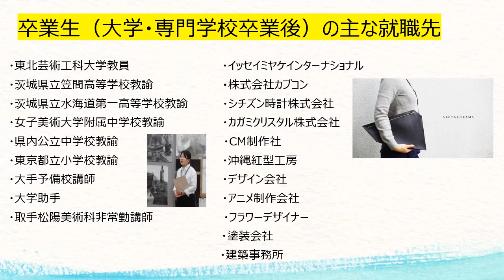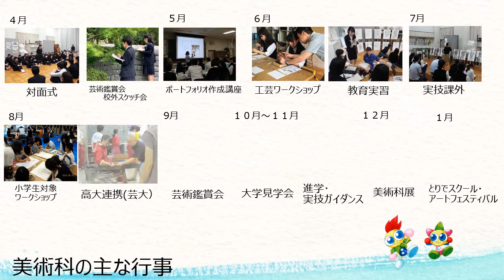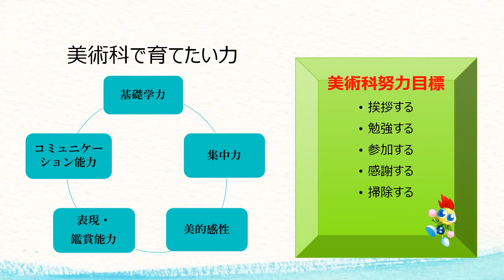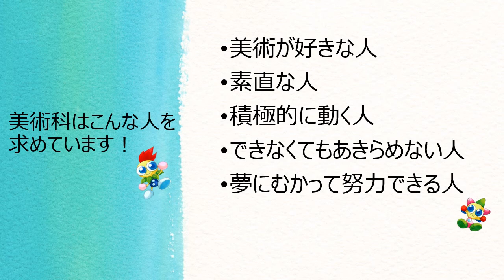取手松陽高校２０２０ ８：美術科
取手松陽高校Web説明会2020
８：美術科